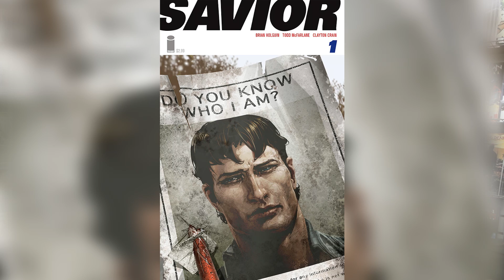Pull THIS! April 2015 New Comic Book Previews with Alice and Ricky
Welcome to our new show - Pull THIS! Starring Ricky Lima and Alice Quinn. At the start of each month we'll let you know what new series are starting that you should be adding to your pull lists at your local comic shop. This month's highlights include Convergence #1, Kanan the Last Padawan #1, Rebels #1, Kaptara #1, Savior #1, Bloodshot Reborn #1, and much more!

If you're in the Greater Toronto Area and want to start a pull list at Stadium Comics, please please contact your local comic shop to set up a pull list if you live elsewhere.

Kanan the Last Padawan #1 - Marvel Comics (19:03) - April 1st

Pull THIS! is filmed on location at:
Stadium Comics
499 Main Street S #104
Brampton, ON L6Y 1N7
Canada